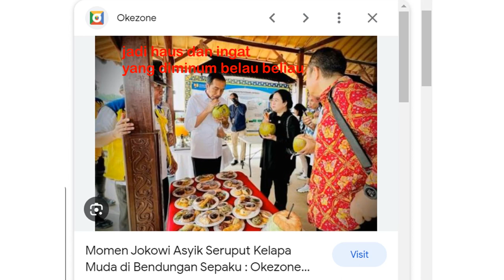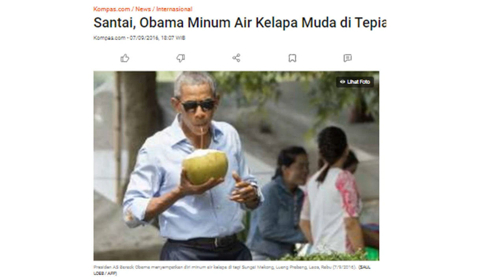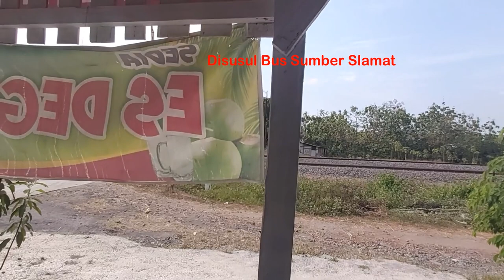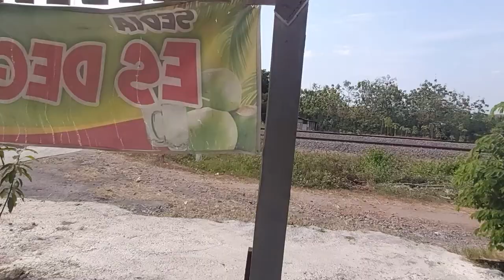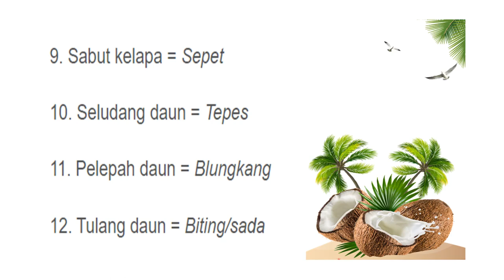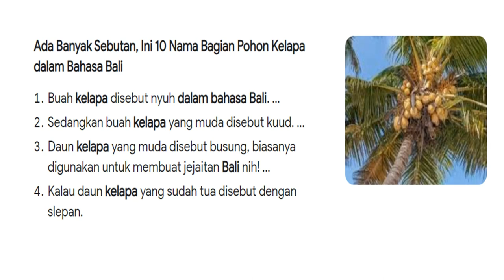Hunting Kereta Api Indonesia Warung Es Degan Bisa Lihat Bus dan Kereta Api, Meninggalkan Jejak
Jalur Perlintasan Langsung JPL  kalau PJL : Petugas Jaga Lintasan
Air kelapa sudah dikenal punya banyak manfaat bagi tubuh. Tak hanya menyegarkan tubuh saat cuaca panas, air kelapa juga dapat menambah elektrolit dan mineral pada tubuh. Bahkan, air kelapa memiliki kandungan nutrisi seperti antioksidan yang bisa mencegah kerusakan sel tubuh. Selain itu, apa lagi khasiat lain yang bisa Anda peroleh dari minum air kelapa?

Sebagai minuman, kandungan utama air kelapa tersusun atas elektrolit, mineral, dan vitamin.
Dalam air kelapa juga terdapat gula, tetapi kandungan gula ini lebih sedikit dari minuman bersoda, minuman kemasan, atau jus buah.
Bukan hanya itu, ada juga kandungan karbohidrat dengan sedikit protein dan lemak yang semakin melengkapi zat gizi di dalam air kelapa.
Melansir fakta gizi yang terdapat pada data Data Komposisi Pangan Indonesia, 100 gram (gr) air kelapa memiliki komposisi gizi sebagai berikut:
Tak pernah disangka, minum air kelapa bagus untuk kesehatan jantung, lantaran dapat membantu meningkatkan sirkulasi darah, menurunkan tekanan darah tinggi, dan mengurangi risiko serangan jantung serta stroke.
Hal ini dikarenakan kandungan kalium yang tinggi dan natrium yang rendah dalam air kelapa.
Natrium mampu menurunkan kadar gula darah pada orang yang memiliki tekanan darah tinggi.
Alhasil, khasiat air kelapa ini berpotensi mencegah terbentuknya penggumpalan darah.
Di samping itu, air kelapa juga membantu meningkatkan HDL (kolesterol baik).

Presiden Joko Widodo (Jokowi) menikmati kelapa muda saat meninjau progres pembangunan Bendungan Sepaku Semoi di Kabupaten Penajam Paser Utara
Sambil menikmati es kelapa muda, Jokowi pun melanjutkan diskusi dengan para pemred di sebuah gazebo. Es kelapa muda yang dinikmati Kepala Negara dan rombongan pun menjadi penyegar di tengah teriknya cuaca di Bendungan Sepaku Semoi siang tadi.
Selepas meninjau Bendungan Sepaku Semoi, Jokowi dan rombongan melanjutkan kegiatan kunjungan kerjanya dan menuju Titik Nol Ibu Kota Nusantara